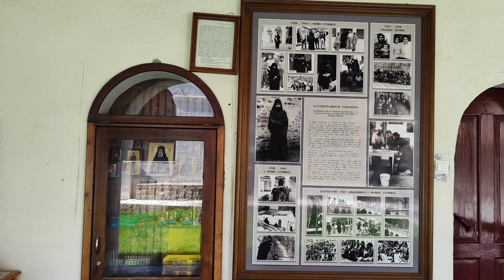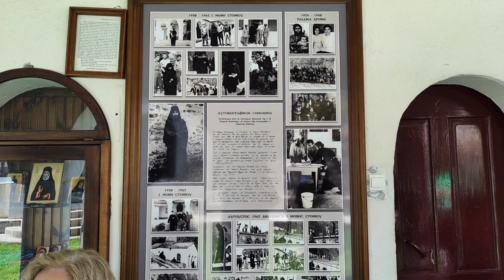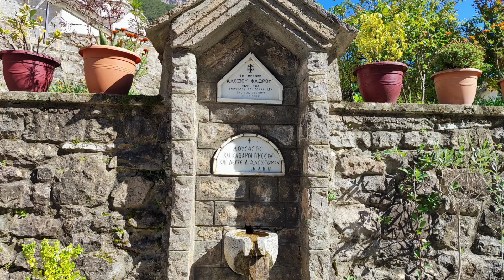ΚΟΝΙΤΣΑ-ΙΕΡΑ ΜΟΝΗ ΠΑΝΑΓΙΑΣ ΣΤΟΜΙΟΥ -ΑΓΙΟΥ ΠΑΪΣΊΟΥ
ΤΡΑΓΟΥΔΙ: fading Myuu